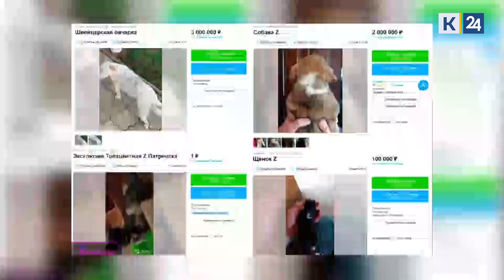В интернете продают щенков с буквой Z на холке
Такое объявление появилось на одном из маркетплейсов 19 июля от жителя Абинска. Мужчина продает в интернете 3-месячного щенка с буквой Z на холке за 2 млн рублей. Кроме того, цену продавец сбивать не намерен.

«Кличка Сардэль. Чистый дворняга, вот такой красавец получился. Некрашеный, буква Z от природы», — говорится в объявлении.

На этом же маркетплейсе 19 июля появилось еще одно похожее объявление. Житель Краснодара тоже продает щенка с буквой Z на холке, но гораздо дешевле — за 100 тыс. рублей.